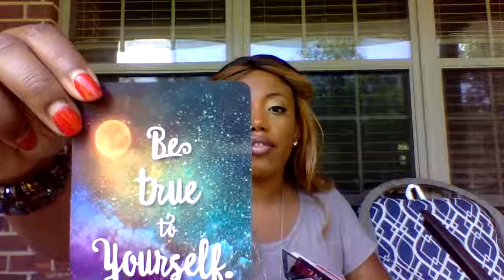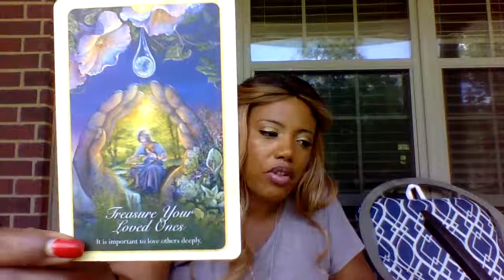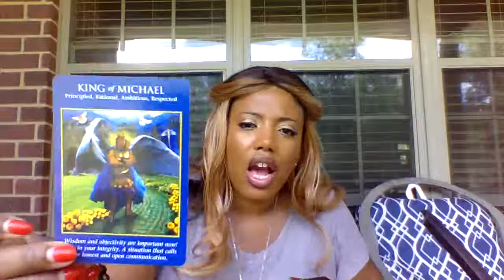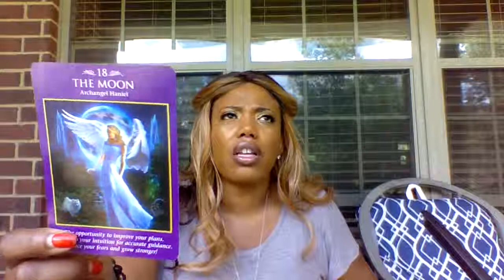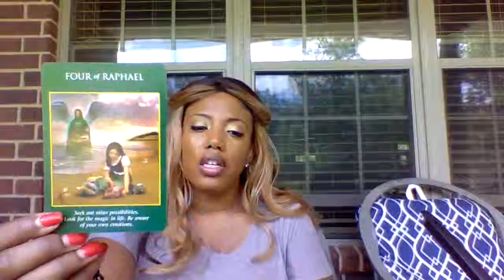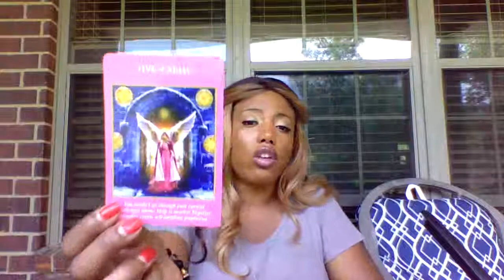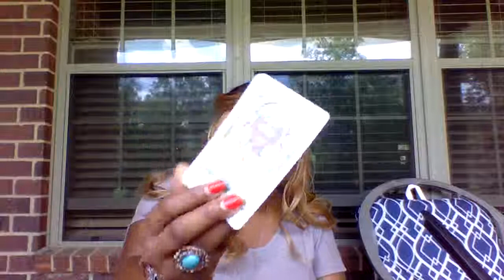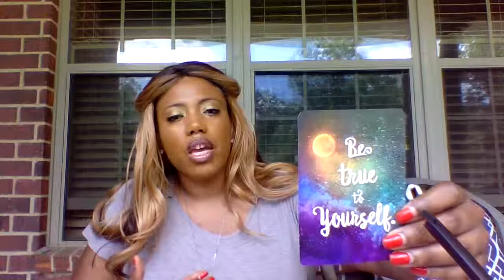Capricorn - June 2019: "Your Heart Knows The Answer. The Divine is Guiding You!"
Hello, Capricorn Friends!

There are some answers that can only come from within as opposed to listening to the advice of others.  You must go within for your answers...there's no cheat sheet and others can't give you the answers to this test.  It's going to be ok.  You'll have the resources you need.  God/University if rising up to meet you.

Thank you ever so kindly!